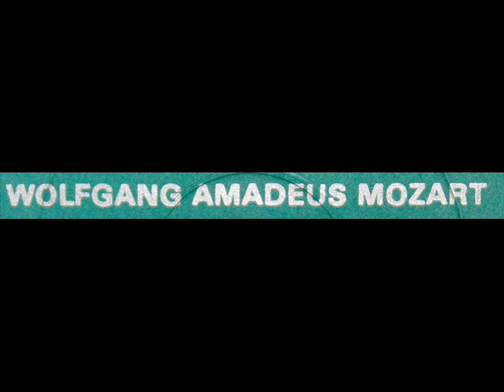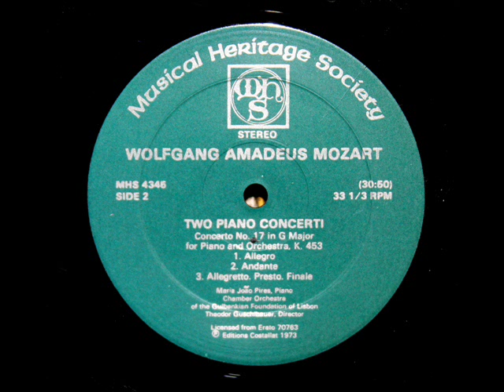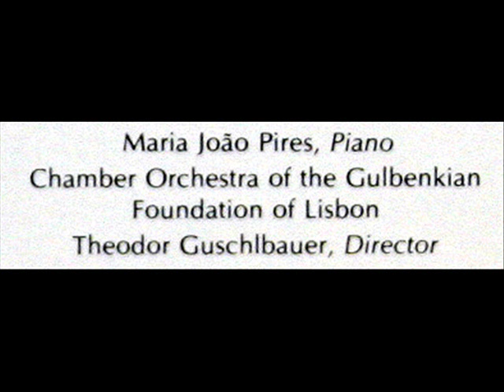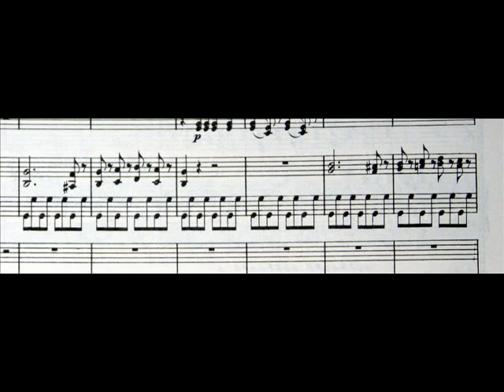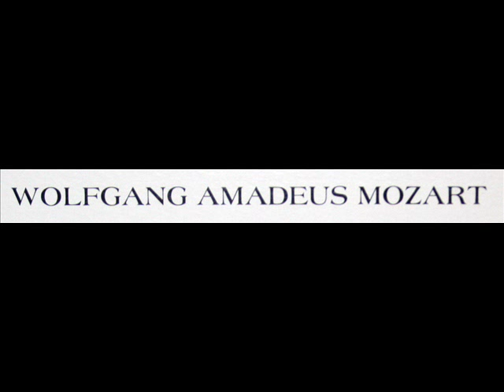WA Mozart / Maria João Pires: Piano Concerto No. 17 in G major, K. 453 - Allegretto - 1973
Images: LP Label, 1:29; LP jacket, 3:46; score, 5:13.

Twenty-nine year old Maria João Pires is soloist in this recording of the third movement of Mozart's 17th piano concerto in G major, K. 453.  Theodor Guschlbauer (b. 1939) conducts the Chamber Orchestra of the Gulbenkian Foundation of Lisbon.

I created this video from the LP depicted above, issued by the Musical Heritage Society (licensed from Erato), serial number MHS 4345.  This recording is dated 1973; it was re-issued by MHS in 1981.

The Library of Congress online catalog entry for this recording is available for review

"David Hertzberg"